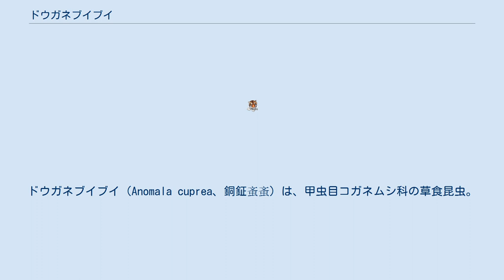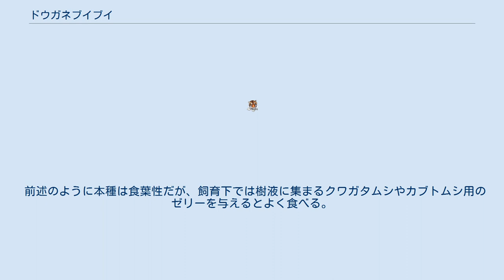ドウガネブイブイ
ドウガネブイブイ（Anomala cuprea、銅鉦蚉蚉）は、甲虫目コガネムシ科の草食昆虫。
 体長はおよそ25ミリ。
体色は全身暗銅色で、鞘翅には長い毛が生えている。
全体的な体型はコガネムシに似るが、より大型であり、光沢も鮮やかな緑色の体色も持たない他、頭部が長いことで区別できる。
 平地から低山地の広葉樹林帯に生息する。
関東などでは普通に見られる種で、日本のほかに朝鮮半島や中国東北部でも見られる。
 成虫は5-9月にかけて出現し、各種広葉樹の葉を食べる他、スギの葉を食べたとする報告もある。
ブドウやウメの葉を食害するため、農林業害虫としても知られている。
夜行性であり、灯火にもよく飛来する。
人間などの敵に襲われると、茶色の排泄物を出す。
 21世紀現在、地球温暖化、都市圏のヒートアイランド化に伴い、元来西日本を分布の中心とし生態的ニッチを同じくする近縁種アオドウガネの勢力域が北上し、関東以北の本種の生息を圧迫している。
東京都近郊では既に競合に敗れ、個体数が逆転している。
 前述のように本種は食葉性だが、飼育下では樹液に集まるクワガタムシやカブトムシ用のゼリーを与えるとよく食べる。
メスは腐葉土中に産卵し、孵化した幼虫は植物の根や腐葉土そのものを食べて成長、翌年春から初夏にかけて蛹化、羽化する。
 同属の近縁種として、ヒメコガネ（A. rufocuprea Motschulsky）やサクラコガネ（A. daimiana Harold）などがある。